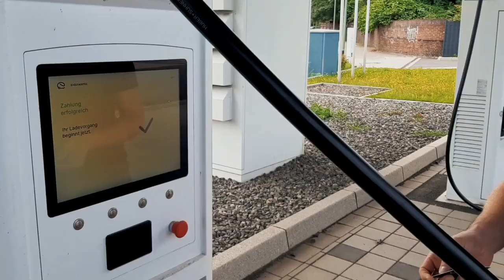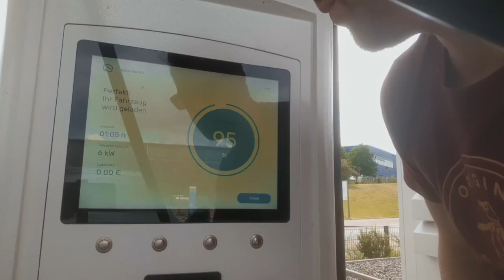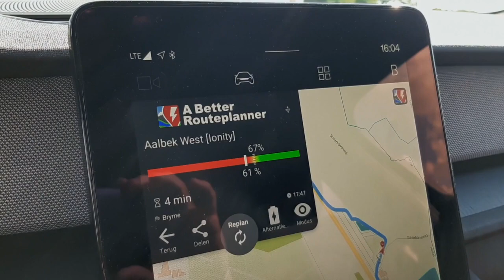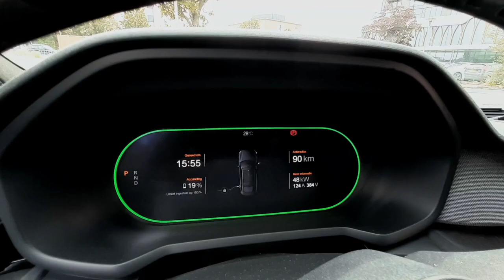Polestar | Roadtrip Vlog